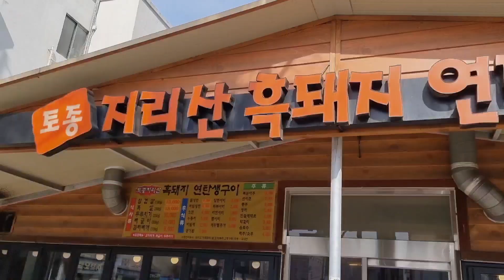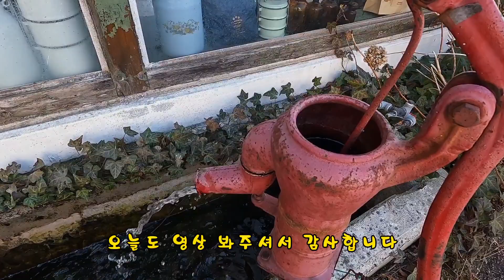돼지짜글이 흑돼지 짜글이에 반주한잔 했습니다 Jeonju Gourmet Jirisan Black Pork Jjagul Mukbang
노총각먹방
동생이 짜글이에 밥먹자고해서 맛나게 잘먹었구만요
구수한사투리 일상먹방 밥주TV입니다 응원많이해주세용

After a bachelor's daily life, I had a drink at the Jeonju restaurant, Jirisan black pork jjagulgi.
대통령당선축하드립니다 새시대를열어주세요